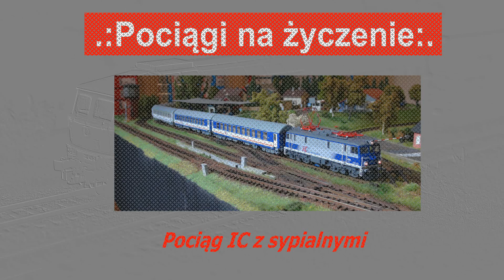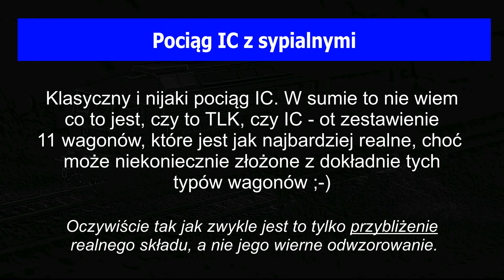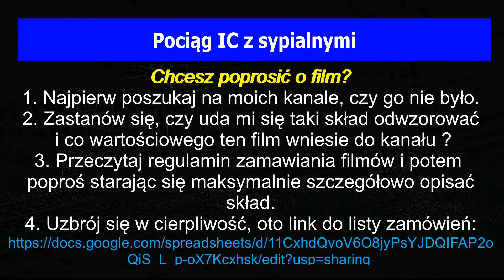Na życzenie: Pociąg IC z sypialnymi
Film przygotowany dla kolegi "ZIELONY LLOYD".

Miłego oglądania!